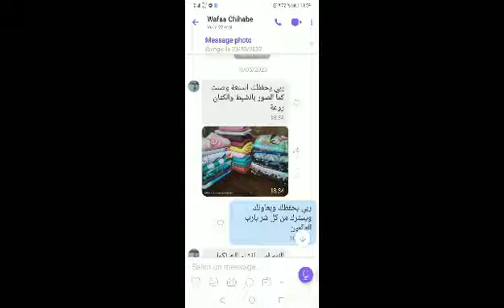التوصيل متوفر الصدق والمصداقية عند لحسن للاقمشة في الهضاب وين يسلكو الماء سطيف